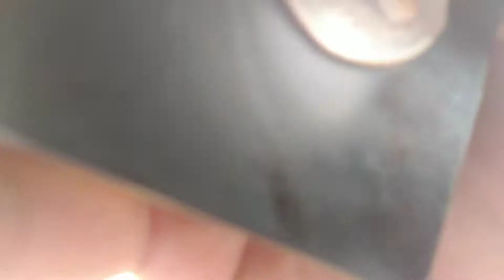SUNDAY IS BEST